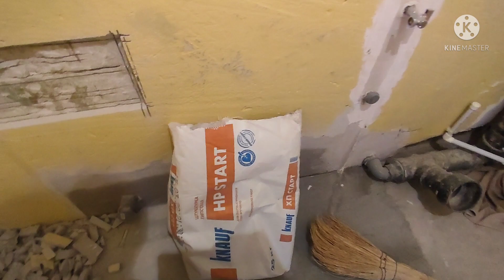Заканчиваю ремонт в однокомнатной квартире